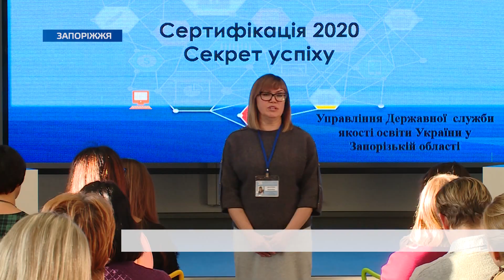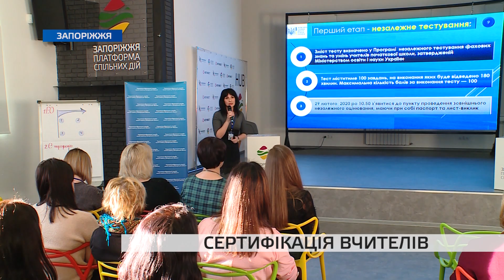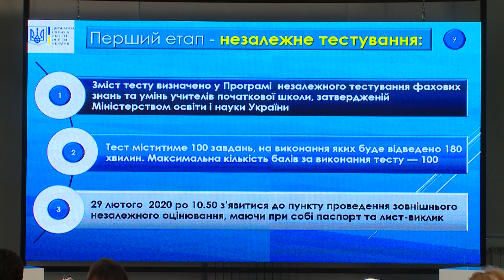У Запоріжжі вчителі молодших класів розпочали підготовку до державної сертифікації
Здобути нові знання та отримати за це непогану винагороду. У Запоріжжі вчителі молодших класів розпочали підготовку до державної сертифікації. Під час неї педагоги отримають незалежну оцінку своїх професіональних знань та умінь. А найкращі учасники — надбавку до зарплатні. Докладніше про те, які випробування чекають та запорізьких вчителів, розкажуть наші журналісти.